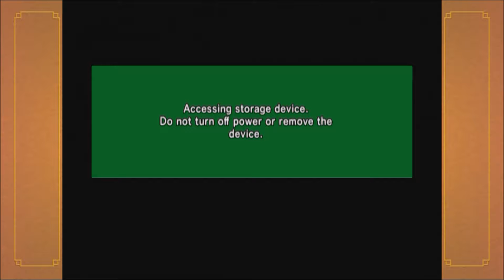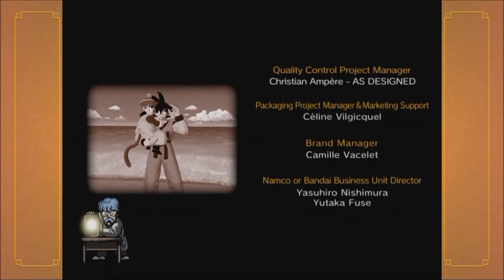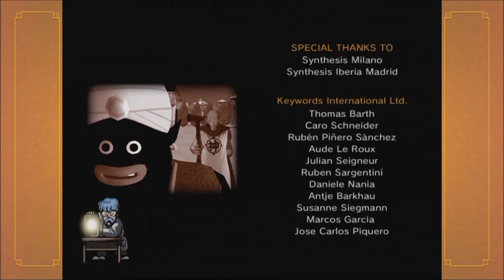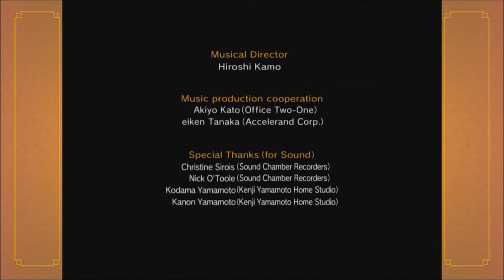Weekend Dragonball - 3 - BDZ: Budokai: Android Saga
In todays Weekend Dragonball we complete the Android Saga as shown in Budokai!